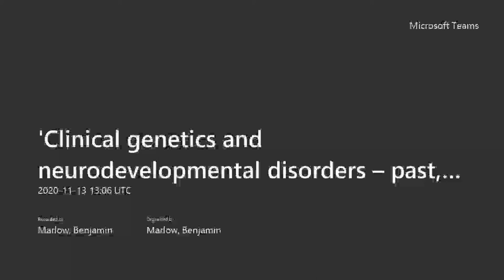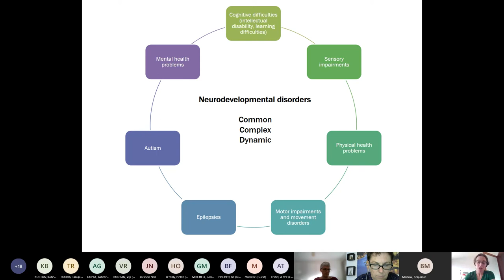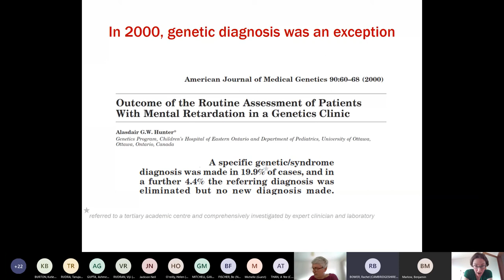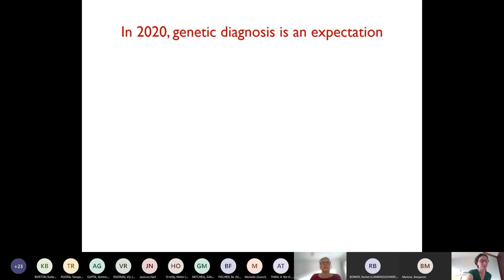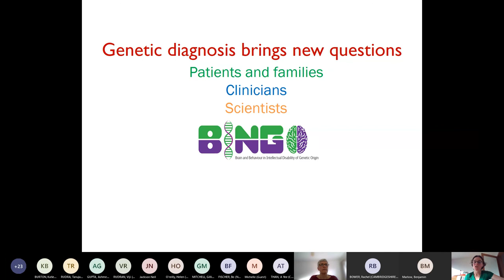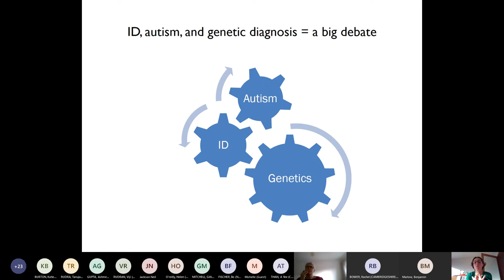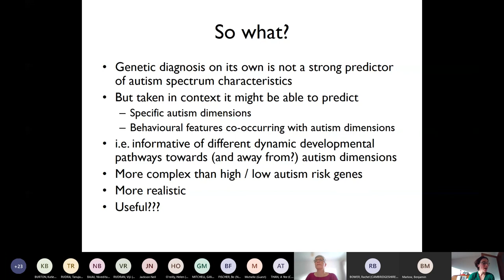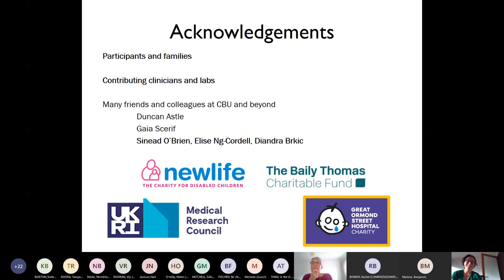'Clinical Genetics and Neurodevelopmental Disorders' Dr Kate Baker - Consultant Clinical Geneticist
In Lecture 3 of the Synapse Centre series, Dr Kate Baker discusses the genetics of neurodevelopmental disorders and her work at the MRC Cognition and Brain Sciences Unit in Cambridge